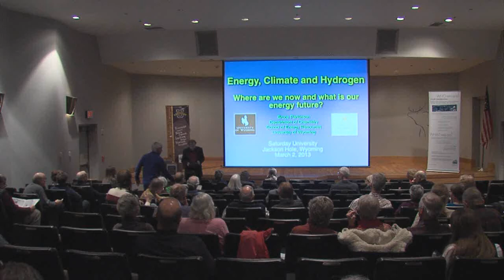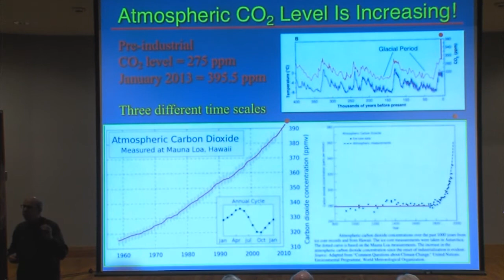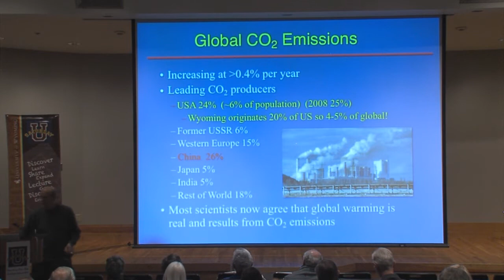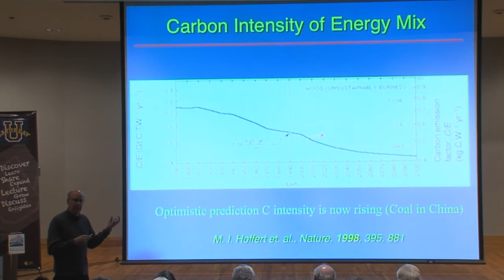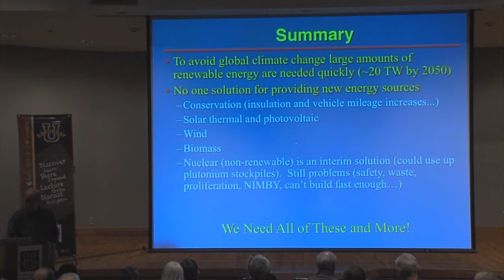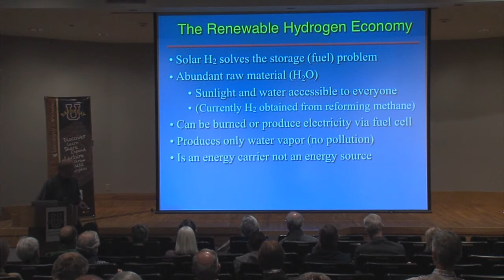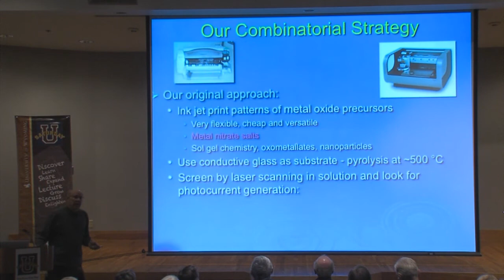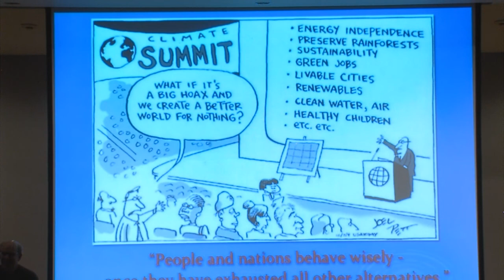Bruce Parkinson at Saturday U: Energy, Climate and Hydrogen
Saturday U, Spring Session 2013 was held March 2 at the National Museum of Wildlife Art in Jackson.
Bruce A. Parkinson, J. E. Warren Professor of Energy and Environment, Department of Chemistry and the School of Energy Resources, University of Wyoming presented Energy, Climate and Hydrogen.
Fossil fuel resources are finite and their continued exploitation endangers the world's climate. A non-polluting renewable energy economy based on hydrogen is feasible if hydrogen can be obtained efficiently and cheaply from sunlight and water. A possible path to the hydrogen economy was presented.
Saturday U is free and open to the public. For more details, or to register for college credit or Professional Teaching Standards Board (PTSB) credit, call Susan Thulin, CWC outreach coordinator, .
In its fourth year, Saturday U is a collaborative program connecting popular UW professors with Wyoming residents who have a desire to learn. The program is presented locally by Central Wyoming College, National Museum of Wildlife Art and Teton County Library Foundation.
For more information about Saturday U, visit the or contact Teton County Library Adult Humanities Coordinator Oona Doherty at 733-2164 ext.